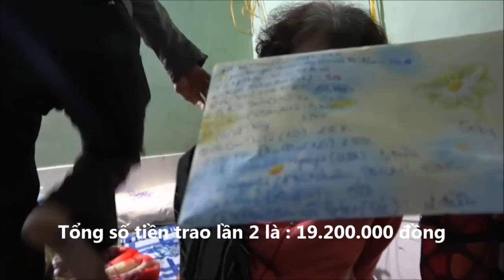Trao Duyên của MTQ cho Trọng Nhân lần 2 !